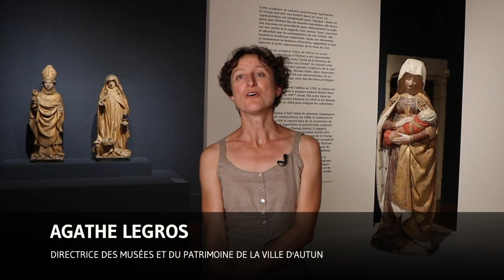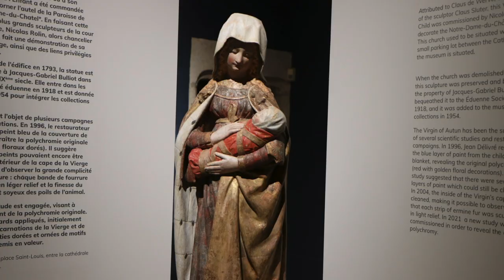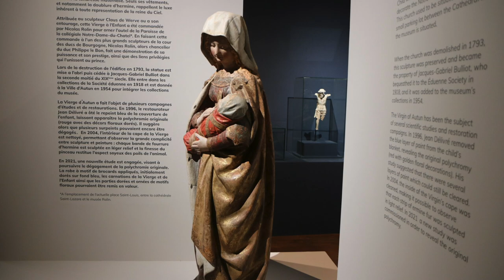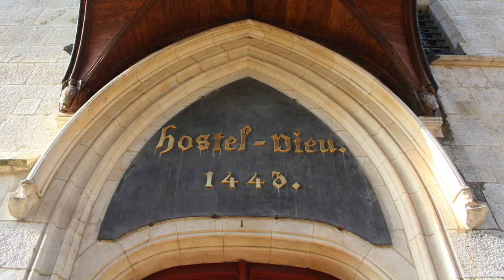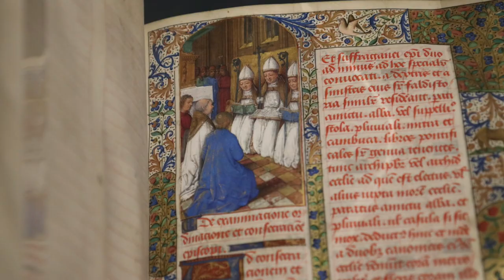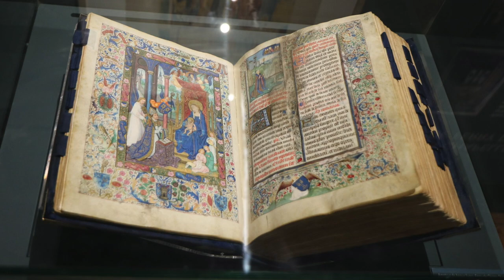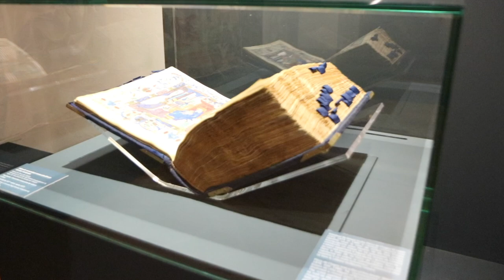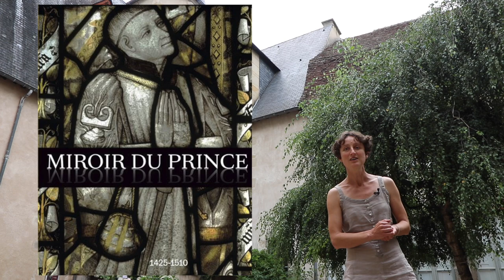[Visite privée] Exposition "Miroir du Prince" au musée Rolin d'Autun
En collaboration avec le musée du Louvre le musée Rolin (Autun) propose une exposition dédiée au mécénat artistique des hauts dignitaires bourguignons de la fin du Moyen Age.
Découvrez les chefs-d'œuvres de cette très belle exposition en suivant Agathe Legros, directrice des musées et du patrimoine de la ville d'Autun.

Cette visite privée est proposée par Coupe-File Art et le Scribe.
Images, entretien et réalisation par Nicolas Bousser (pour Coupe-File Art) et le Scribe

Exposition "Miroir du Prince. La commande artistique des hauts fonctionnaires bourguignons (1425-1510)"
5 juin - 19 septembre 2021
Musée Rolin (Autun)

+ d'articles autoru de l'exposition sur le site du web-magazine Coupe-File Art